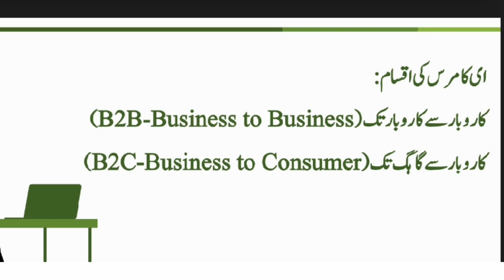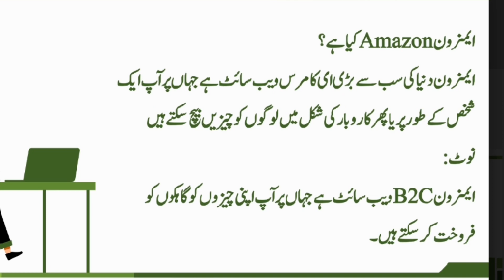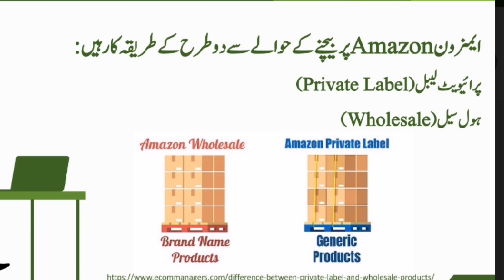Amazon virtual assitant full course | How to earn money online